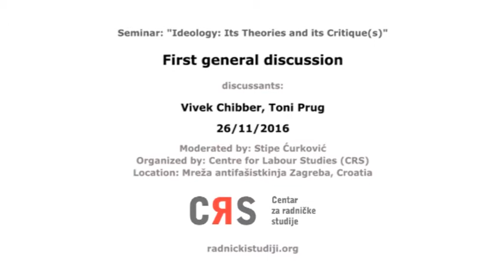First general discussion / Vivek Chibber, Toni Prug / Ideology: Its Theories and its Critique(s)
Organized by / organizacija: Centre for Labour Studies (Centar za radničke studije - CRS, radnickistudiji.org)
Seminar: "Ideology: Its Theories and its Critique(s)"
MAZ, Hatzova 16, Zagreb, Croatia, 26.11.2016., 17.15h
Moderator: Stipe Ćurković

The first general discussion in the seminar "Ideology: Its Theories and its Critique(s)" was held on the first day, following presentations by Toni Prug ("Economic Theory as Ideology: J.B. Clark’s Justification of Wages in Capitalism") and Vivek Chibber ("Consent, Coercion and Resignation: The Sources of Stability in Capitalism").

The diversity and often mutually exclusive character of approaches to the theory of ideology in the history of ‘Marxism’ is an indicator of the complexities and difficulties facing any attempt of theorization of capitalist societies. The emphasis on the analysis and critique of the economic structure constitutive of the capitalist mode of production derives from the explanatory primacy ascribed to them. If this can be proposed as the lowest common denominator of all variants of Marxism, the question on how to theorize the relation between this ‘economic structure’ and other spheres – such as politics, the law, culture asf. – has proved to be an enduring source of conflicting interpretations. The assumption of immediate or mechanical correspondence of ‘the economic’ and the ‘superstructural’, with a clear and linear causal chain leading from the former to the latter, has – from many different quarters – been criticized as ‘economism’ or ‘economic reductionism’, and rightly so. The collapse of the Second International at the outset of World War I and the rise of fascism in the inter-war decades, as well as the (for many leftists surprisingly successful) stabilization of post-war capitalism in Western Europe, all have contributed to eroding the confidence in inherited theoretical certainties and old formulas.

The theoretical shockwaves of this destabilization can be felt to this day. What emerged as a result was the proliferation of diverse attempts to reexamine the relationship between the economic structure and ‘superstructural’ phenomena. Some of these attempts looked for psychoanalysis as a potential corrective for the perceived one-sidedness and rigidities of traditional Marxist approaches, others took their cue from Gramsci and various post-war authors, who developed a plethora of new concepts and approaches in the search for a more adequate and differentiated theoretical understanding of new and complex historical realities. While the impetus to critically distance themselves from the overstretching of the explanatory reach of ‘the economic’ when applied to these complex circumstances is laudable, many of these approaches eventually ended up preparing the ground for the post-Marxist severing of all remaining ties with ‘the economic’, replacing them with an emphasis on ideology, culture, discourse or ‘the political’. The affirmation of the ‘semi-autonomy’ (or relative autonomy) of ‘superstructural’ phenomena soon lost its qualifying prefix and the attempt to open up inquiry into these matters beyond the reductive confines of readings that allot them a mechanically derivative status more often than not resulted in the wholesale abandonment of Marx’s critical project in its categories.

Yet even within a broadly conceived ‘Marxist tradition’, the concept of ideology, its theoretical elaboration and place within critical social and political theory is wildly contested, ranging from – but not limited to – notions of ideology as ‘false consciousness’ to ideology as material practices. An attempt at systematic clarification and critical differentiation of these (and other) approaches to ideology is a necessary step towards building a regional left whose theoretical and analytical tools are adequately calibrated for the critical and political tasks at hand. Therefore, we will confront local audiences with competing Marxist and Marxian approaches on the subject of ideology and the related issues of fetishism, the concept of hegemony, the concept of habitus asf. We will investigate the respectively underlying theoretical assumptions, inquire into possible theoretical “blind spots” and engage with existing critiques to each of these traditions etc. The vexed question of the relation of ideology to social and economic structures, it’s level of autonomy or the lack thereof will be critically revisited. Similar to “the state” and “class”, the word “ideology” is ubiquitous in local debates, both on the left and beyond it, but is rarely systematically engaged with theoretically at an adequate level of complexity and differentiation. This leads to an unfortunate cacophony and presents an obstacle to raising the level of theoretical reflection of the regional left.

Logistička podrška: MAZ
Programme of Centre for Labour Studies is financed by Rosa Luxemburg Stiftung Southeast Europe